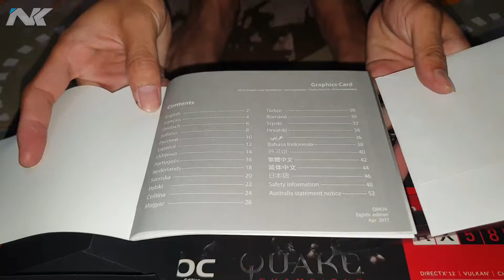VGA ASUS ROG STRIX RX 580 OC ( DIJUAL / TIDAK )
Vga gaming dan Vga Design maupun Rendering